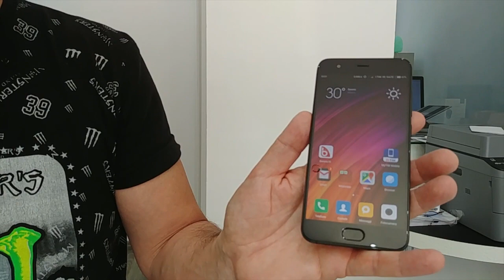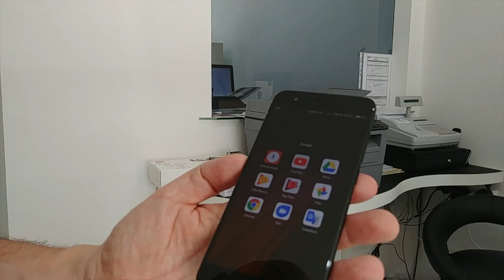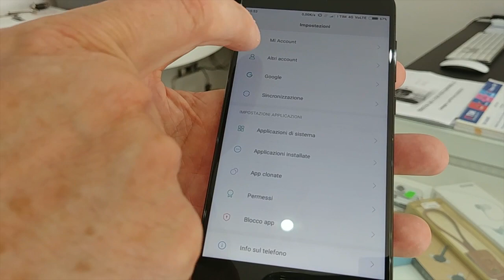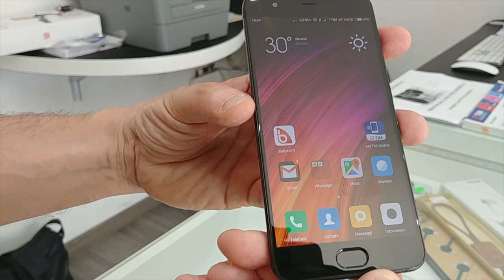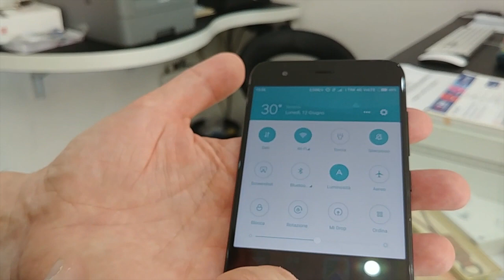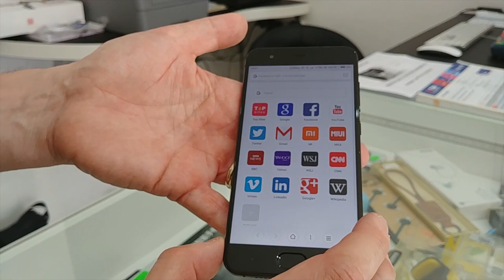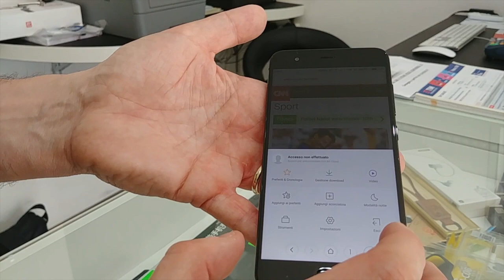Xiaomi Mi 6 recensione batista70phone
Xiaomi Mi 6 recensione ita
Acquistabile su